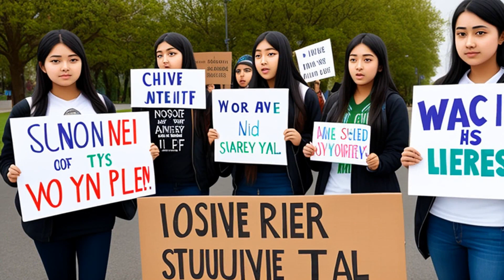Alec L. v. Jackson (2012) Overview | LSData Case Brief Video Summary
Young citizens and organizations sued government officials for failing to reduce greenhouse gas emissions, based on the Public Trust Doctrine that limits states' ability to restrict public access to the water above submerged lands. The plaintiffs claim that the atmosphere is a similar public trust resource and that the government has a duty to avoid actions that waste or damage it. They want the court to declare the defendants' duty to reduce carbon dioxide emissions to less than 350 parts per million and to order them to submit annual climate recovery plans. The court dismissed the case, citing a lack of jurisdiction over the plaintiffs' state-law common law claim and displacement by the Clean Air Act.

Alec L. v. Jackson (2012)
863 F. Supp. 2d 11